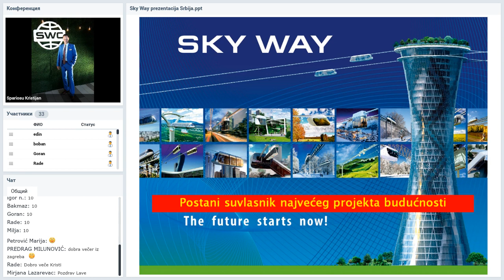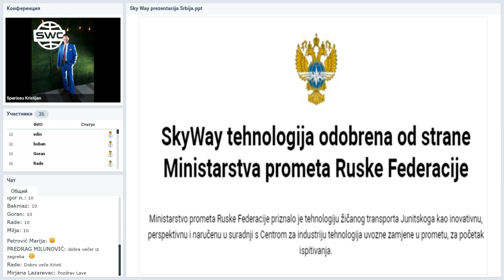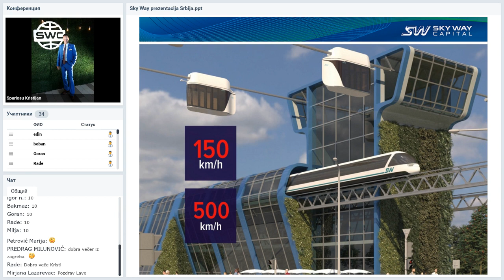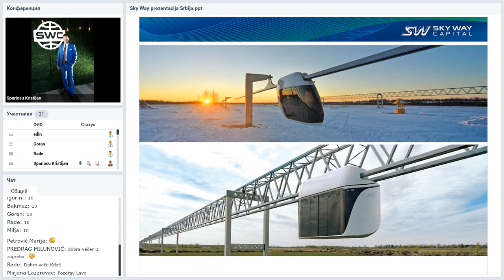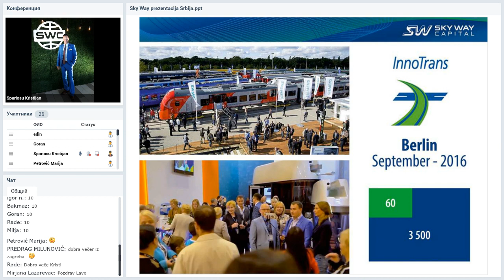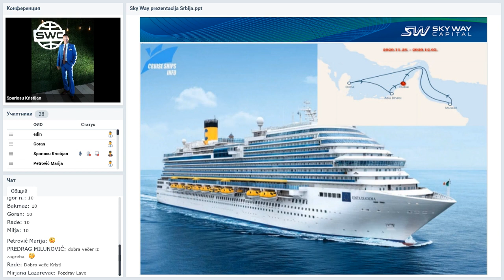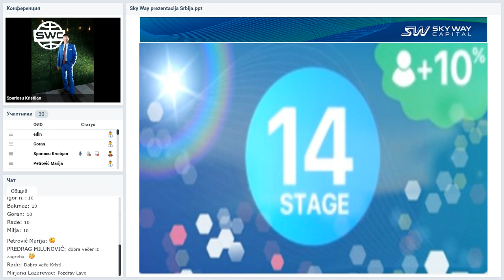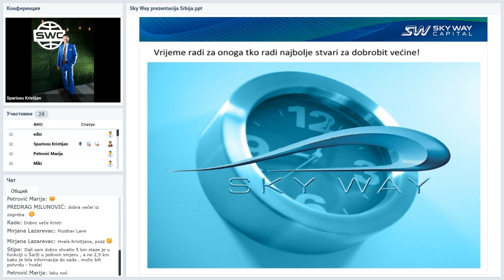Вебинар от 09.12.2019. SkyWay Projekt pojašnjenje i opće informacije. Хорватия.